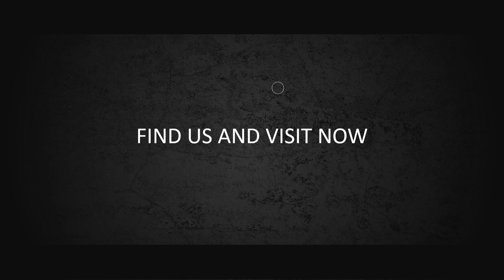Jasa Video Promosi Ekstrakurikuler Event Planner Terbaik Saat Ini